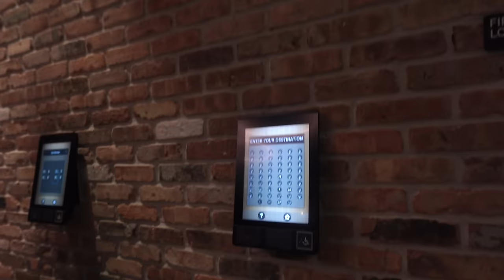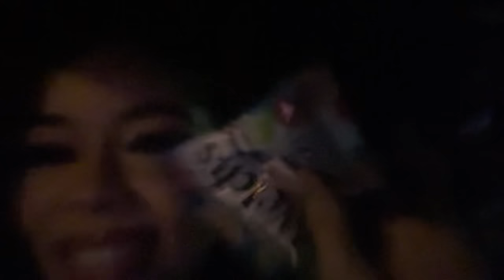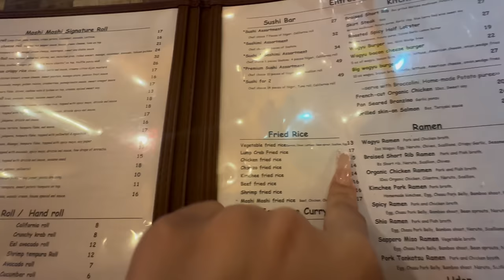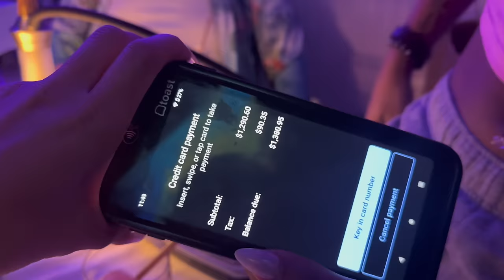MIAMI VLOG | 48 hours W/ No Sleep | Jobi’s Bday!!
Shop my cuticle oil 🤍🤍🤍